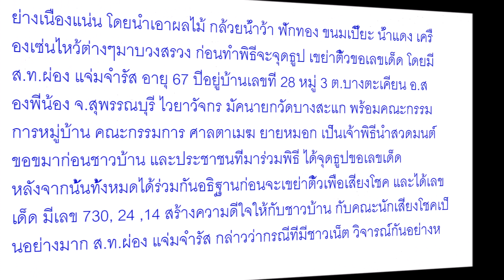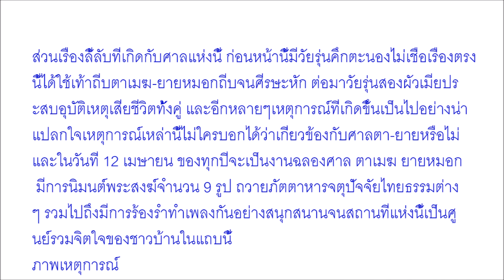คอหวยแห่ขอโชคลาภ ศาลตาเมฆ ยายหมอก หลังให้ถูกมาแล้วหลายงวด พร้อมเผยเลขเด็ด 3 ตัวตรง